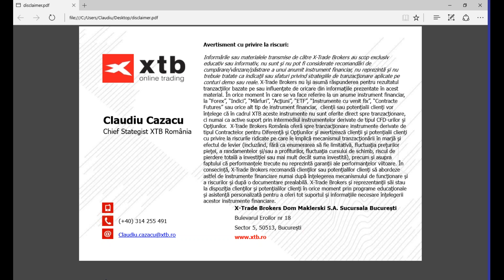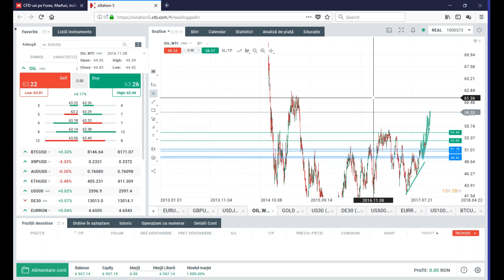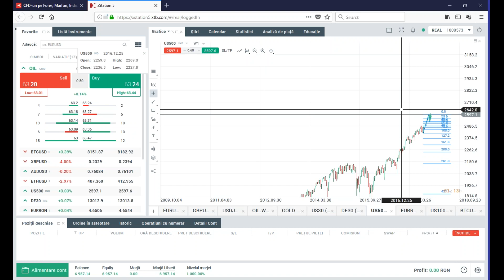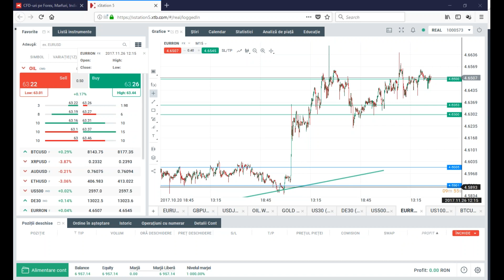Daily Briefing 24.11.2017 | XTB România